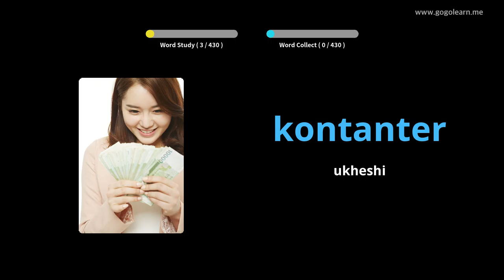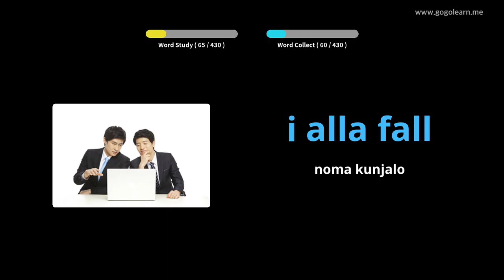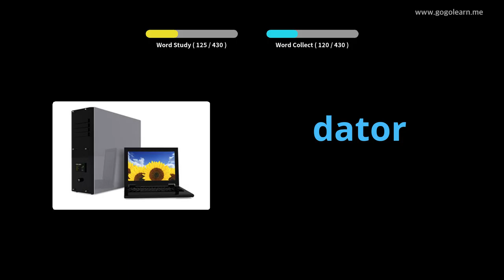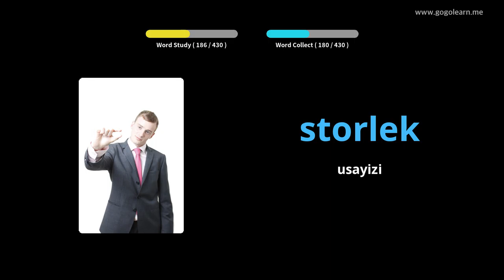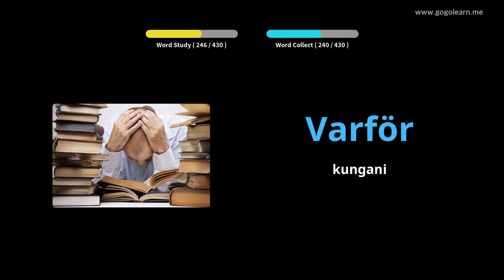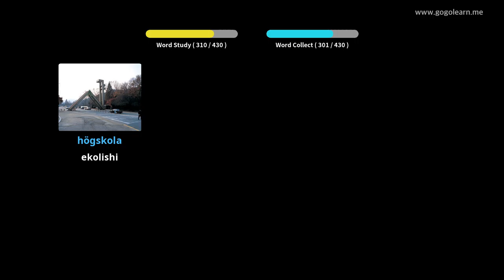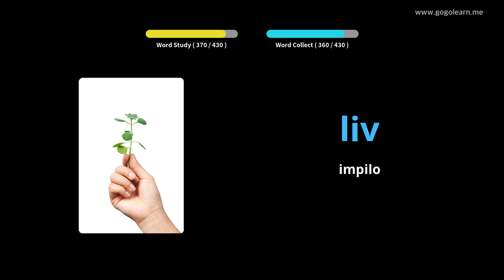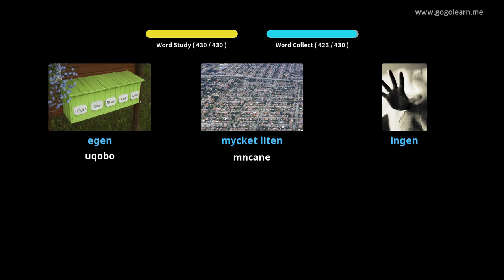IsiSwidi Vocabulary Primary School | Golearn